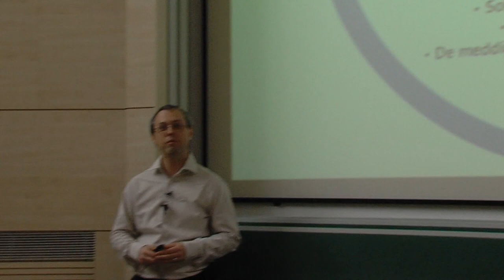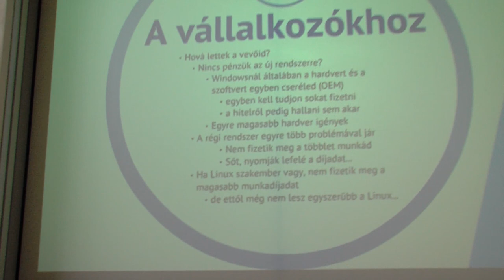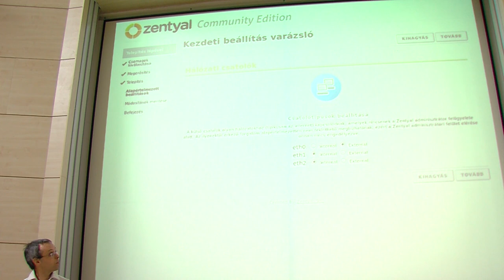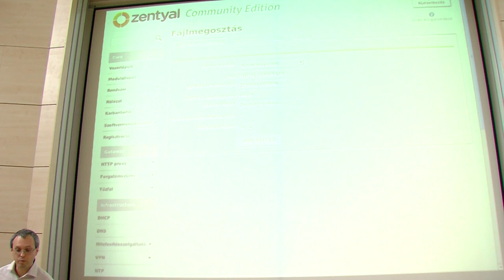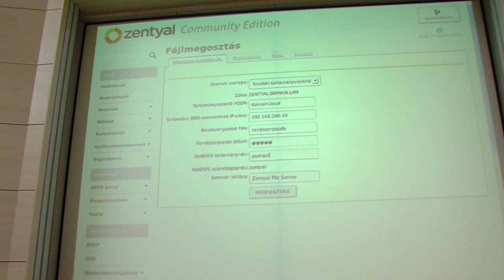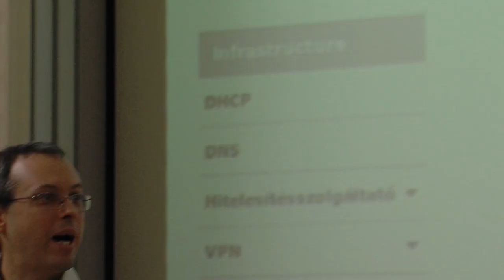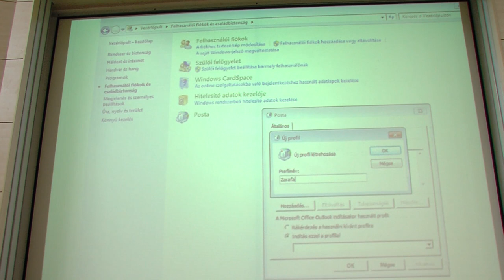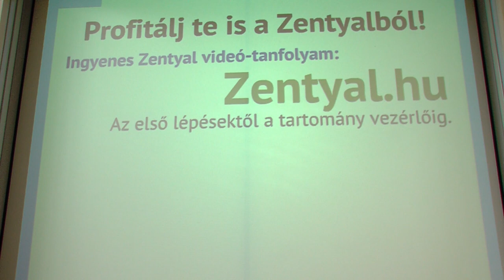Czakó Krisztián: Windows szerver helyettesítése Linuxszal